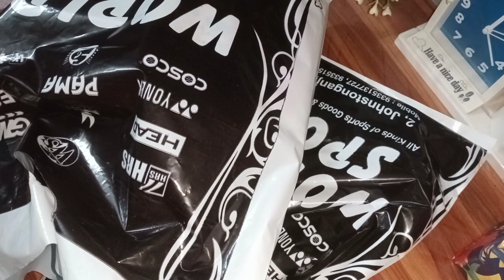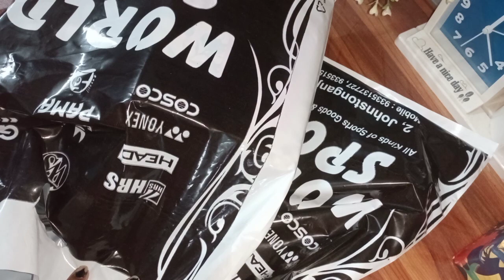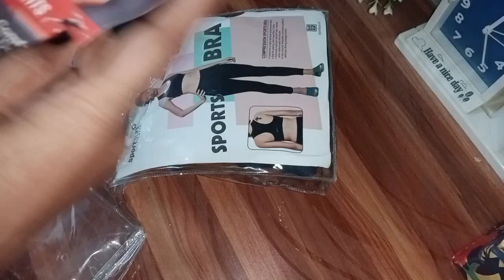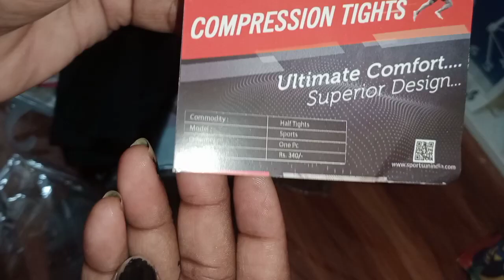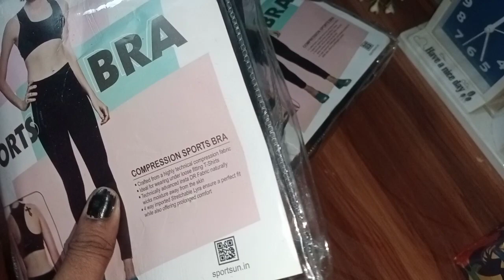Gym wear haul 🎽👖